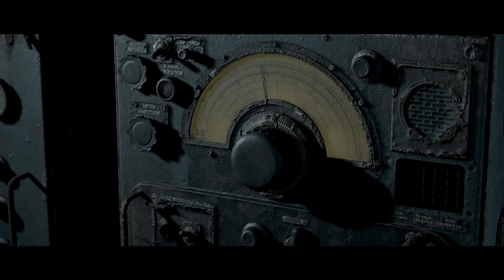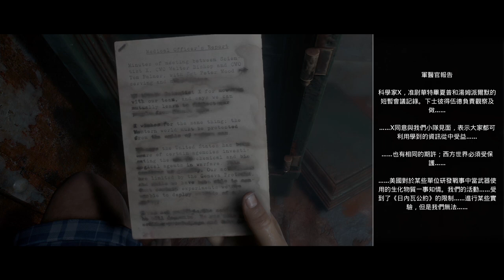【COWBELL遊戲】獲救還是無一倖免 - Part3｜黑相集：棉蘭號 The Dark Pictures:Man of Medan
此系列的第三集出來囉~前面的連結在下面

到底這些人的命運會如何  彼此的選擇又會如何影響到別人
棉蘭號：最終篇  就讓我們一起迎接結局~~
(其實命運都在掌控在少部分人的手裡. 好啦命運都掌握在芭樂手裡)

芭樂飾黑人兄弟(艾力克斯、布萊德)
芒果飾垃圾人(康瑞德)
小宇飾垃圾人的妹妹(茱莉亞)
熊熊飾冷水王船長(菲莉絲)

若有任何的建議，歡迎在影片下方留言，讓我們下一部影片可以做得更好！